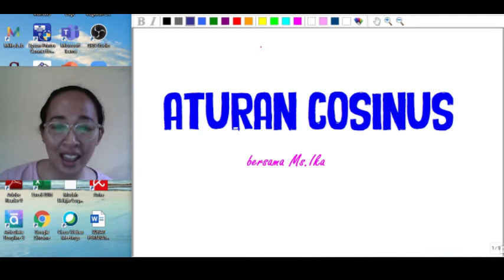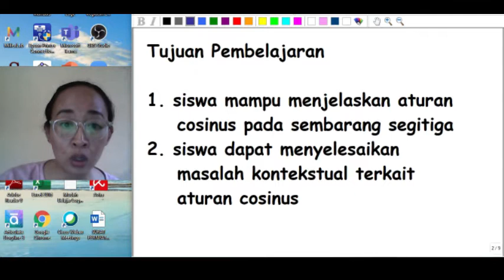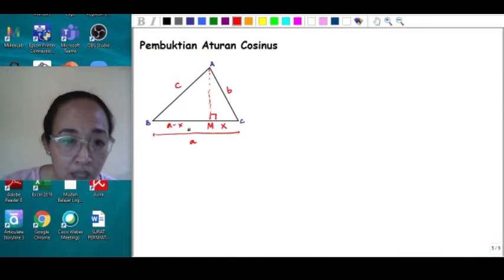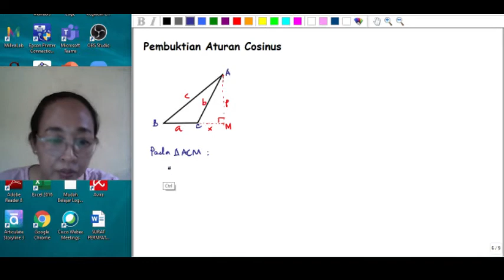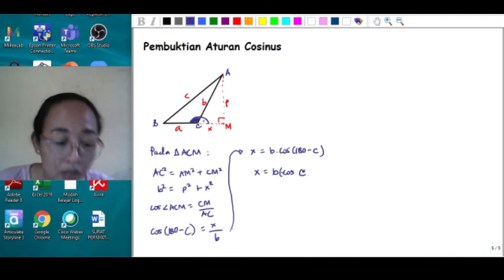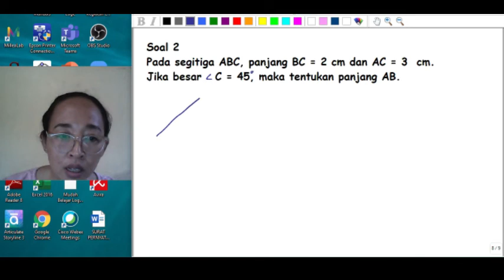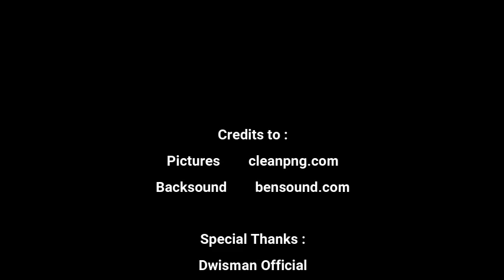Trigonometri : Aturan Cosinus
AturanCosinus dalam trigonometri dapat digunakan untuk menentukan unsur-unsur yang belum diketahui pada suatu segitiga sembarang.

Literatur : Matematika untuk SMA X (1B), Karangan Sukino, Penerbit Erlangga.

NB : Materi dalam bentuk pdf akan bisa diakses di masing-masing post di dan